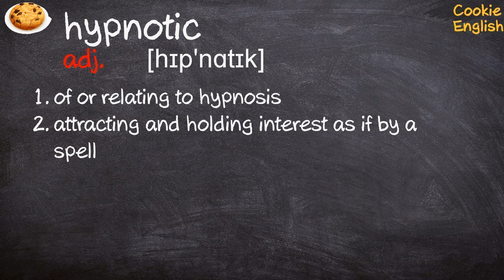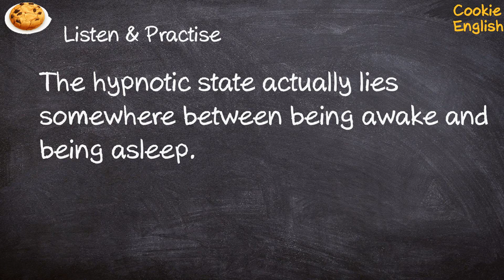Hypnotic Pronunciation, Paraphrase, Listen & Practice